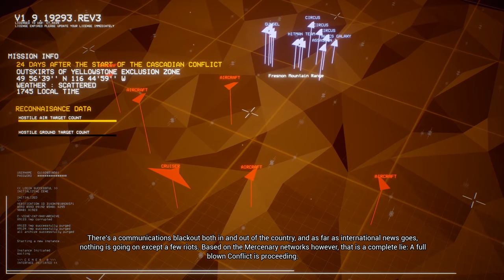The Absurd Flying Fortress - PROJECT WINGMAN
Back at Project Wingman campain mission two.